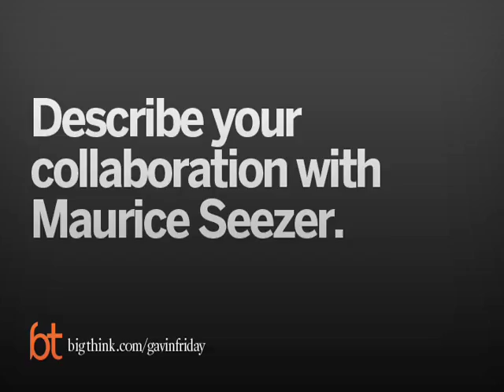From Lipton Village to Carnegie Hall Gavin Friday | Big Think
From Lipton Village to Carnegie Hall
Irish musician Gavin Friday has come a long way since inventing an imaginary world, Lipton Village, as a child with a few artistic friends. He tells Big Think how he got to where he is today.
Gavin Friday:

Gavin Friday was born in Dublin on October 8, 1959 and founded the band Virgin Prunes in 1977. In 1986 Gavin briefly abandoned music to paint, which culminated in the 1988 exhibition entitled ‘I didn’t come up the Liffey in a bubble’ at Dublin’s Hendriks Gallery. From 1987 to 2005 Friday composed and performed with pianist Maurice Roycroft (The Man Seezer). ‘Each Man Kills the Thing He Loves’ (1989), their compelling moody debut produced by Hal Willner, explored the world of Brel (whose song ‘Next’ is covered on the album), Piaf, Brecht and Weill. The follow up was 1992’s ‘Adam ‘N’ Eve.’

In Summer 1999, Gavin travelled to Kosovo on behalf of the charity Concern, to film a documentary highlighting to plight of Kosovan refugees. ‘Artists for Kosovo’, a slide-show of work by renowned Irish artists set to Friday/Seezer music opened in Dublin’s Temple Bar. Later that year the video documentary ‘Three Wishes For Kosovo’ was completed and Gavin’s children’s charity project for Kosovo, ‘Muc the flying piggy bank’ was launched. The project encouraged kids in schools around Ireland to set up their own collections for the charity.

Gavin Friday's film work includes the songs written with Bono for the popular 1993 film ‘In the Name of the Father’. They recorded the title track as well as the Sinead O’Connor sung hit ‘You Made Me the Thief of Your Heart’. In 1996 Friday and Seezer contributed the song ‘Angel’ to the ‘Romeo + Juliet’ soundtrack and wrote their first piece of score for the Australian film ‘Angel Baby’. His subsequent film scores have included ‘The Boxer’ (1998), ‘Disco Pigs’ (2001) and ‘In America’ (2002). In late 2005, Friday and Seezer teamed up with legendary producer Quincy Jones to score the Jim Sheridan directed 50 Cent biopic ‘Get Rich or Die Trying.’ Gavin also performed the surreal and personal one man show ‘I Didn’t Come up the Liffey in a Bubble’ at the Dublin Fringe Festival.

Gavin Friday is currently working on his fourth solo album with writing partner Herb Macken
TRANSCRIPT:

Question:  What was it like growing up in Ireland?

Gavin Friday: Well I grew up basically I was born nearly 50 years ago, so I was a child of the '60s basically, which sort of is a real blank. I really started growing up I think in the '70s. I'm a glam-rock kid. But Dublin, Ireland in them days, was a very dark place, as in it was a very poor, almost third world. We are going through economically the whole world is going through a recession at the moment. While maybe the '60s, '70s, and the '80s in Ireland was a real recession. It wasn't a pleasant place. It was massive unemployment, we had huge political problems with the north and it was dull and gray. So I formed a band and tried to escape it all.

So it's a great country; a really beautiful, great country, but it's had its troubles. The last 15 years we had one of the biggest economic booms. Overnight, we became almost the wealthiest country in Europe. And last year [2008], the bubble burst. But I think a few bubbles have burst in a few countries. So we are all going through the same things. But let's say Ireland, in the '70s and the '80s was tough, but if you grow up with a tough background it makes you strong.

How has Irish Catholicism influenced you and your work?

Gavin Friday: One of the biggest problems I found with Irish politics and the economic thing was after World War II, most of the European countries started to develop economically and socially, but whatever way the Catholic church they took a grip and they almost governed the country. I mean, we were almost like a dictatorship. There is good and bad, but we experienced an awful lot of bad, especially from the institutions that taught children the Christian brothers, etc.

All those stories are all coming out now; not just in Ireland, in Canada, and all over the world. So it was pretty intense. The Catholic church were almost -- they were like our Edgar J. Hoover, if you know what I mean. They ruled the roost.

But it had a huge profound influence on me in that as you get older you realize that you can't blame everything; that there is good and bad, and things get misdirected.